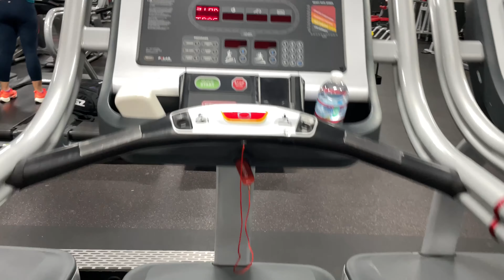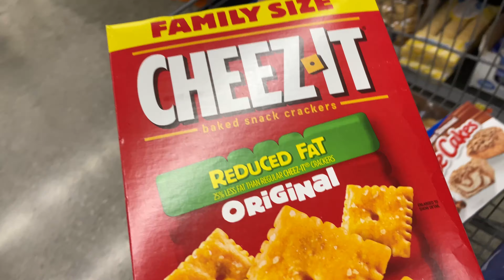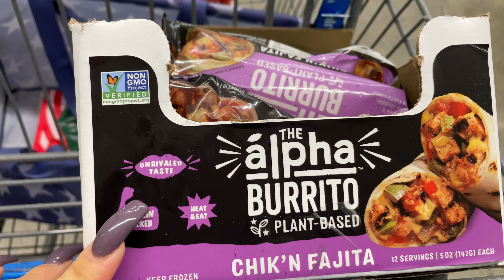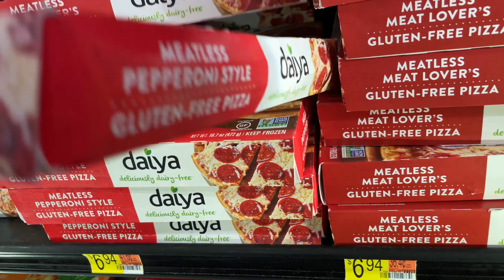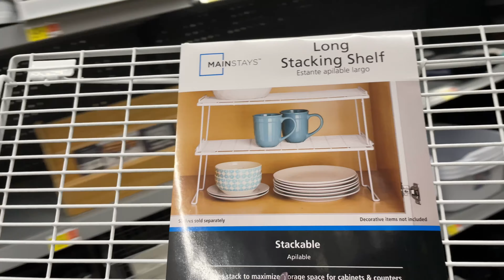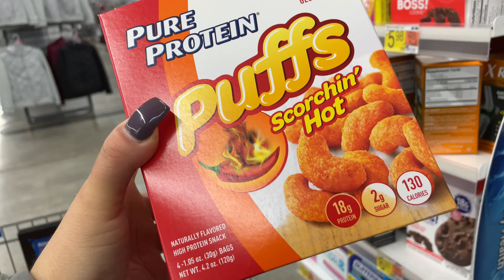A day in my Life 🤍 VLOG || 🤪5 am Realistic Routine | Homeschool 📚 | Gym | Mental Health✨🦋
Welcome back to another video. Thought I’d share a random weekday of what my homeschool life is like with my son.  How I juggle all duties along with the gym. It’s not easy. Some days we have better chemistry then others. That’s life. This is me with no filter, no make up, moving and grooving handling business. I just want to give Inspo to any parent out there that holds down their child and is doing the best they can to provide a safe space for them even if they’re going to public school. I’m here for moral support and encouragement because at the end of the day, every child matters. I currently have a little girl that I do take care of and she is doing school with Malachi. I’m a hotmess but we getting it done✨🦋

ABOUT ME💖

Hello Beautiful People🦋 My Name is Adriana Montanez🌺. I am a full time Hot Mess Mom currently Homeschooling our Son ( first year). I love to Lift, it's a huge part of me. I am Mexican/Hawaiian. Helping people is a huge passion of mine. I am a Loud Proud Patriot. I LOVE MERICA🇺🇸. With the current political climate were battling I wanted to start this channel to connect with other homeschool parents along with motivating & Supporting others. It is Amazing to see other parents as passionate as I am when it comes to protecting our children. PLUS I am not as censored on here😊. I want this channel to be relatable, most importantly realistic. On my channel you will find a variety of LIFESTLY VLOGS, SHOP WITH ME, GROCERY HAULS, BUDGET FINDS + MORE. I hope you enjoy spending time with me. Thank you for stopping by. Your support is Everything💖